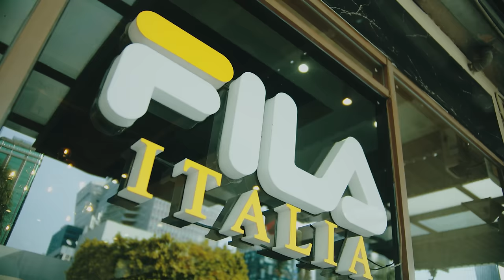Paul N Ballin, Playboy Baby - Broke 2 Ballin' (Official Music Video)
Directed & Edited by Louie Ong

Written & Performed by Paul N Ballin & Playboy Baby
Music Produced, Mixed & Mastered by Kid Chucky